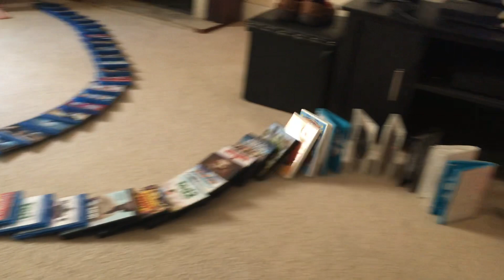Blu Ray & DVD Domino’s (Reupload)